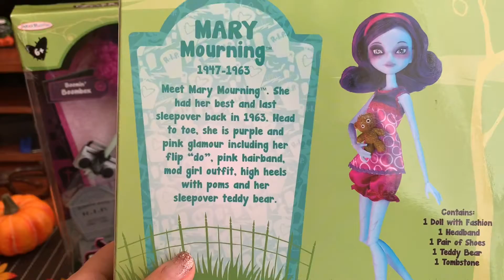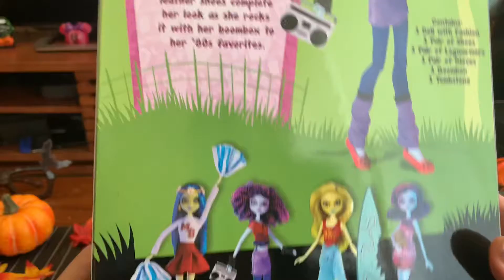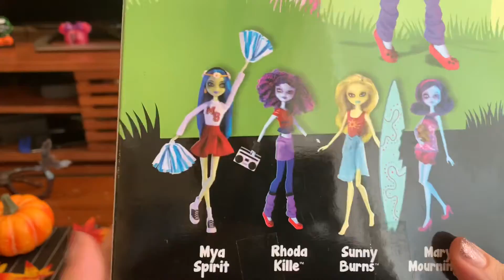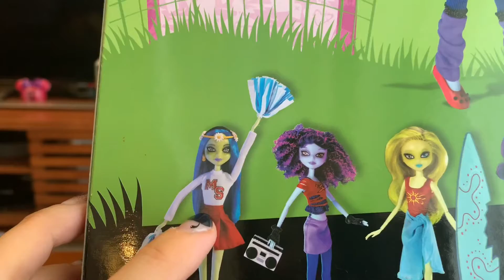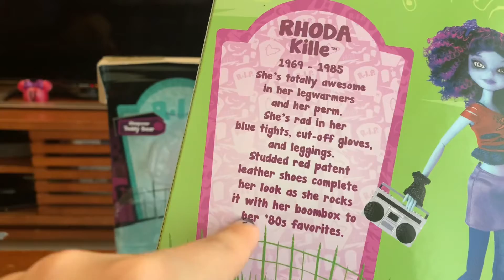Zombie Girls Doll unboxing&review🧟‍♀️ speciale Halloween 🎃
Zombie Girls doll 🧟‍♀️